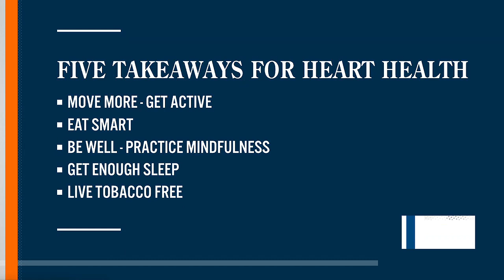Dr. Mathewkutty on Heart Disease in Women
In this segment with KCRG-TV9's Chris Jensen from Everyday Iowa, Mercy Cardiologist Shiny Mathewkutty, MD, FACC, FSCAI, explains heart disease, which is the leading cause of death for men and women. In particular, Dr. Mathewkutty shares the risk factors and signs and symptoms that women may experience, as well as tips to improve your heart health.